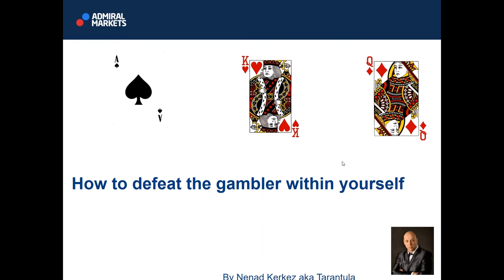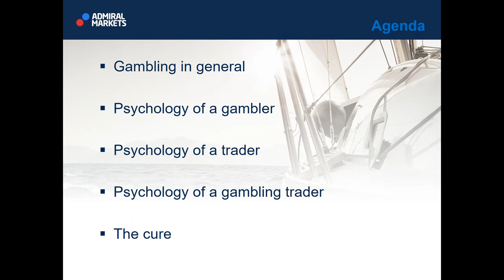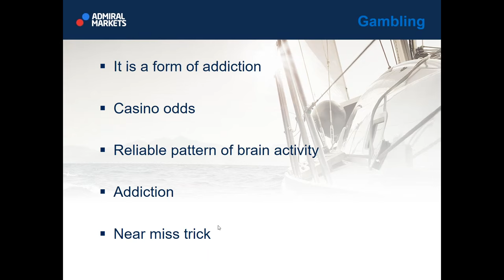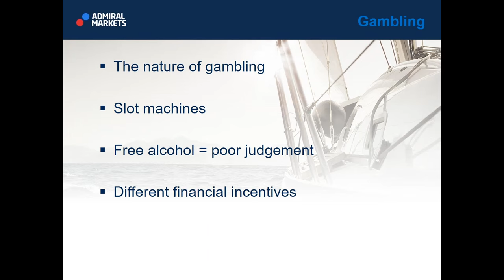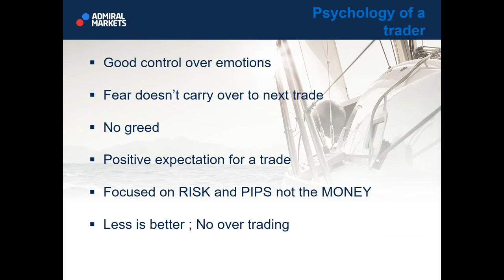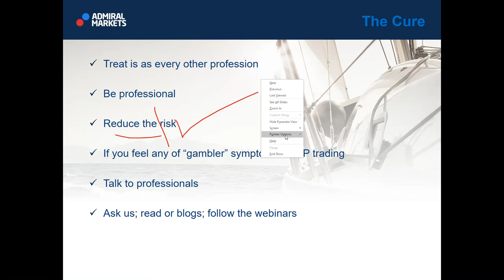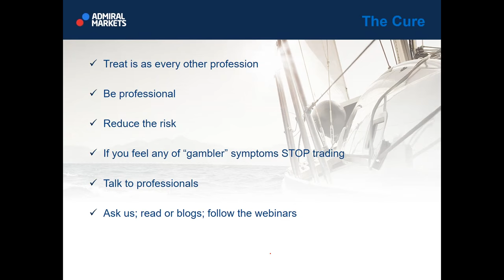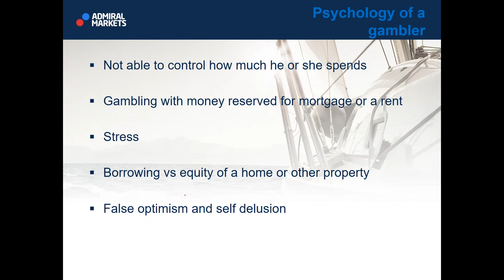How to defeat the gambler within yourself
Tarantula has always asked the question- "Are you a gambler or a trader?" Trading can still be executed with a gambler's psychology - at least you will have more chance to win than gambling in casino. But, from a professional perspective, every trader needs to learn how to defeat the gambler in him/herself. Long term success always boils down to a proper risk management. Sign up for today's webinar and try to defeat the gambler within yourself.